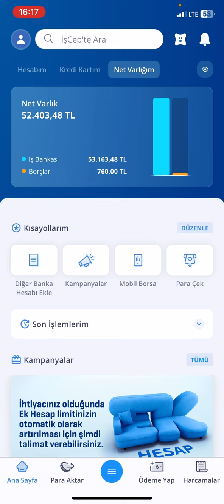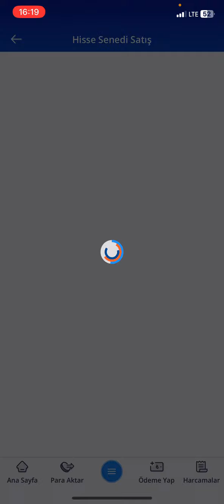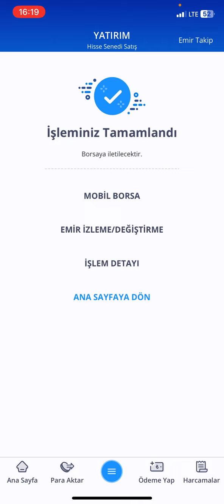İş Bankası Halka Arz Nasıl Satılır - Halka Arz Hissesi Satma İşlemi